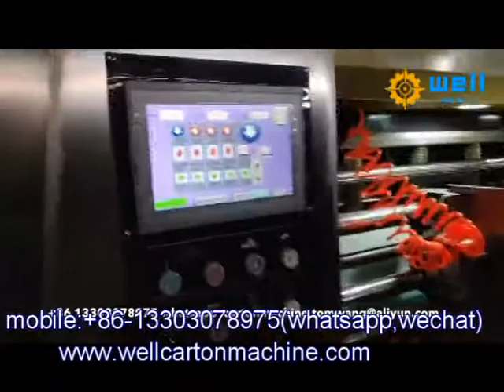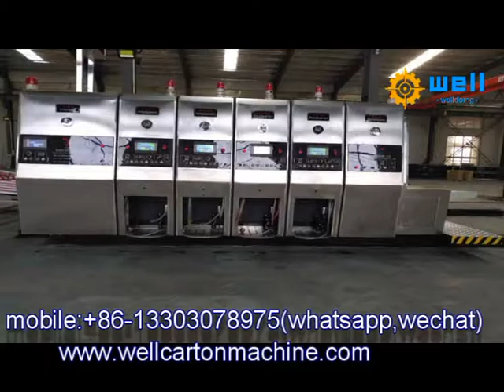PLC control carton printing machine